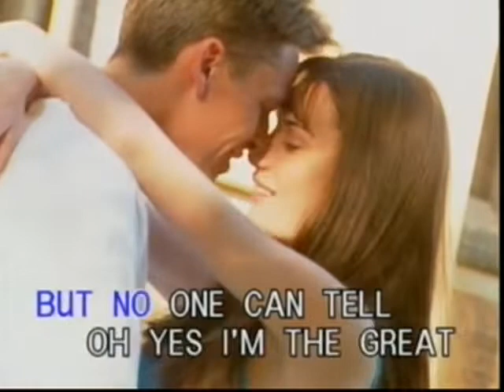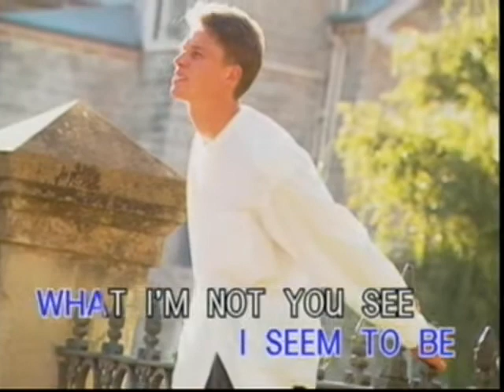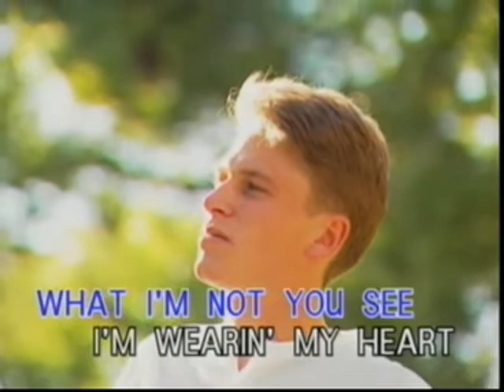The Great Pretender - Video Karaoke (GEK-TAI)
Title: The Great Pretender
As popularized by: The Platters
Writer: Buck Ram
Publisher: Southern Music
Year: 1955

Video material copyright by Grand Eastern Musical Publishing Pte. Ltd. / Taimax